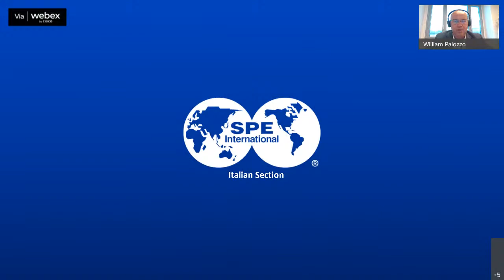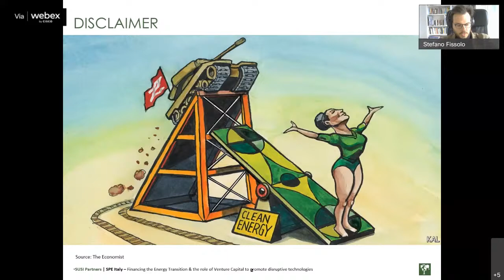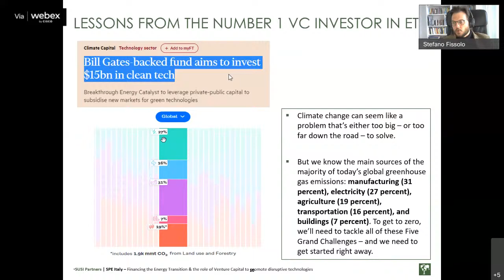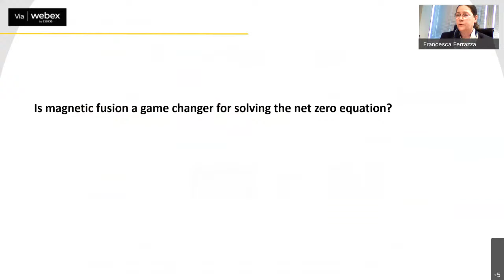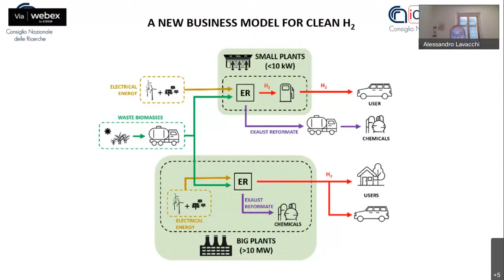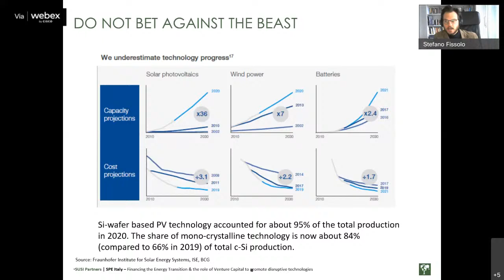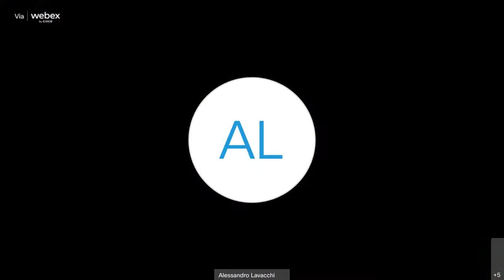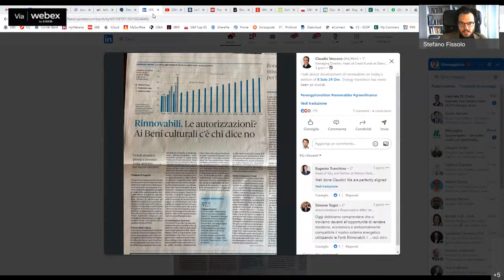Energy Transition, Focus on Disruptive Technology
Welcome to our 2nd event of our Four Practical Steps Towards the Energy Transition series.

AGENDA:
- Welcome  - Paolo Carnevale,  Chairman at SPE Italian Section
- Introduction - William Palozzo, Managing Director at DG Impianti
- Financing the Energy Transition & the Role  of Venture Capital to Promote Disruptive Technologies - Stefano Fissolo, Director at SUSI Partners
- Is Magnetic Fusion a Game Changer for Solving the Net Zero Equation? - Francesca Ferrazza, Head Of Magnetic Fusion Initiatives at Eni
- A Futuristic Project for Electrolysis of Waste Biomass - Dott. Alessandro Lavacchi, Senior Researcher of CNR
- Q&A Session